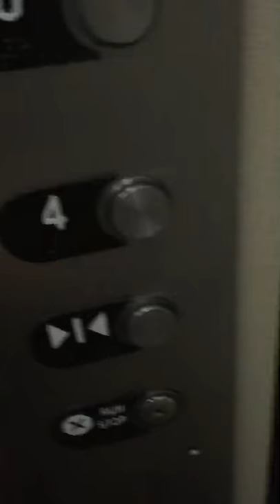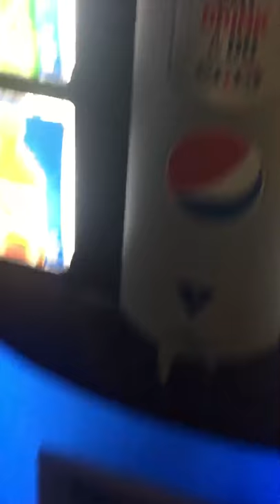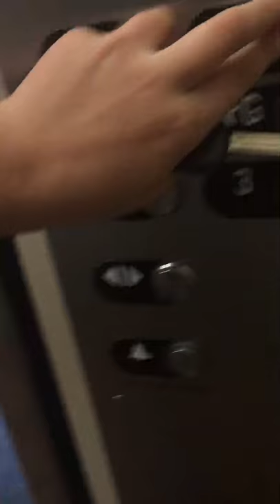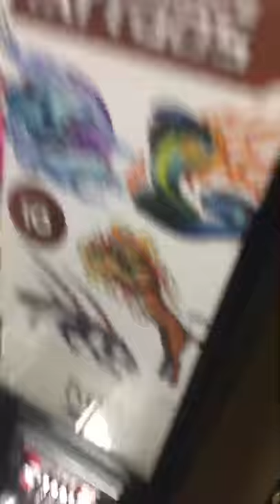The Big Bubble! (Tahoe Vlogs No. 2)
Hey guys! It's TheGreasy Bacon, and welcome back to another video! We had a lot of fun playing in the biggest bubble ever, and it really popped my ears from the elevation! Bye!